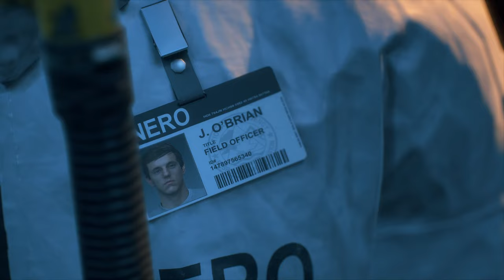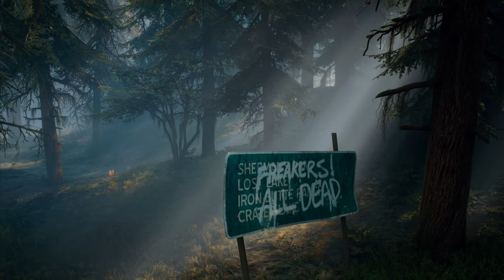Days Gone | PC Full Walkthrough #1 | RTX 2060 OC MAX SETTINGS GAMEPLAY 1440P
Been waiting for this Masterpiece for too long, welcome to my first Full playthrough on PC on an RTX 2060. In this part, we'll see the intro of the game. Hope you guys are gonna like it!